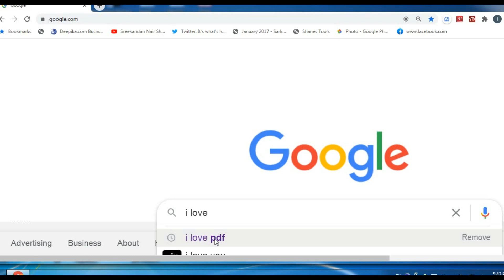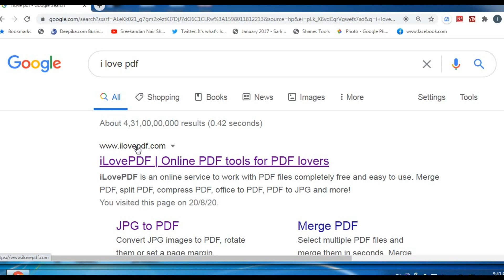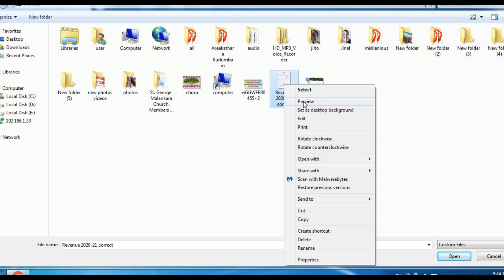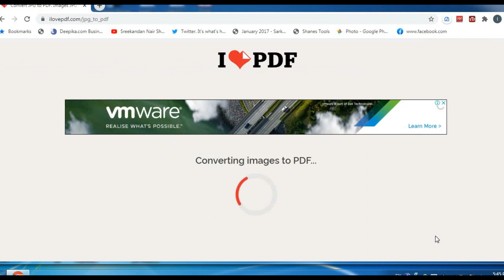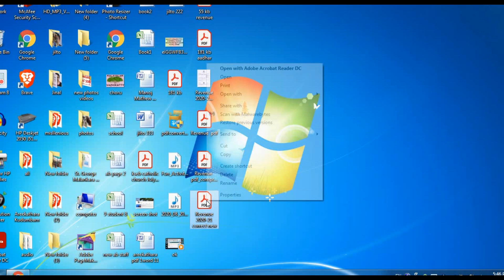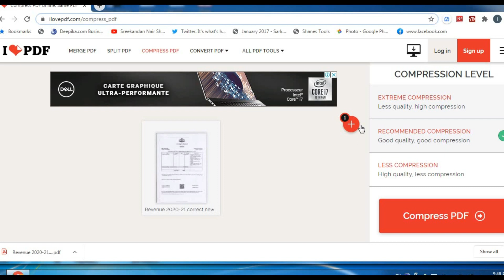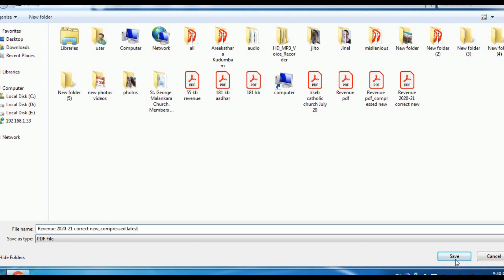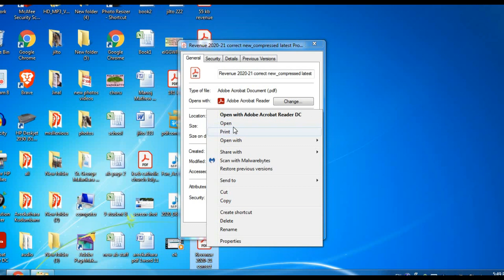എങ്ങനെ JPEG ഫയലുകൾ PDF ഫയലുകളാക്കാം. എങ്ങനെ ഫയലുകളുടെ സൈസ് കുറക്കാം. How to convert JPG to PDF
എങ്ങനെ JPEG ഫയലുകൾ PDF ഫയലുകളാക്കാം. എങ്ങനെ ഫയലുകളുടെ  സൈസ് കുറക്കാം. How to convert JPG to PDF and reduce PDF documents below 100 KB without reduce quality.